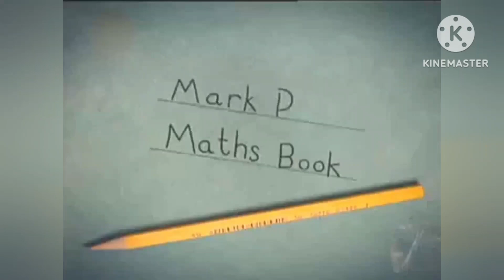Dutch Dog Network HD Ghana (2014) - The Writer Destroyers Bumper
Ghana Paraguay Uruguay
Dutch Dog Network/Dutch Dog Network At Night